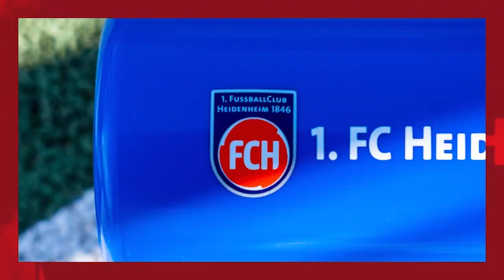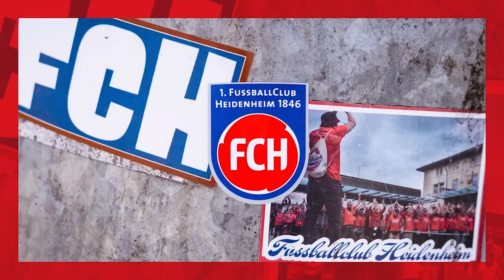FCHautnah FCHKSC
Unsere Mannschaft spielte am vergangenen Freitag 5:2 gegen den Karlsruher SC. Die Highlights und Stimmen des Spiels seht Ihr wie gewohnt in der neuen Ausgabe von FCHautnah! 🎬